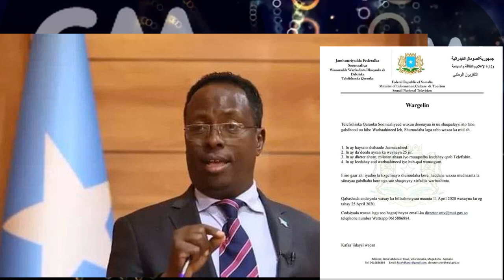DEG DEG Fadeexad N&N & SNTV oo Bahdilay Hablaha Somaliyed Gaf Weyn & Siyasiyin afka Furtay